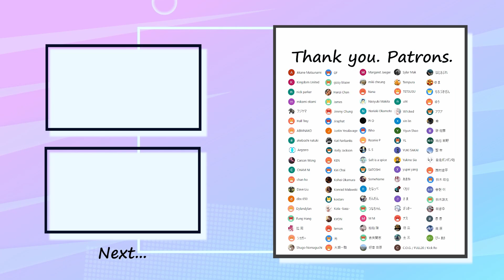aiko - milk Bass Cover 弾いてみた TAB ベース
Special thank you to my patrons :
ゆまさん・ゆうさん・高原さん・Jamesさん・Jimmy Chungさん・Salt is a spiceさん・Hanzi Chanさん・GFさん・dbx 650さん・W1ckedさん ・Kota -bass-さん・Kat Fairbanksさん・士三さん・YLさん・だんだんさん・たなっぺさん・YUKI SAKAIさん・シュガーさん・ABMNAKOさん・Naoyuki Makitaさん・徳立さん・塚本さん・Sylar Makさん・アクアさん・ぴーまささん・さまさん・Jiraphatさん・Tempuraさん・KENさん・鈴木皓也さん・西村遼平さん・希さん・好章菅原さん・ナスさん・lemonさん・つなちゃんさん・ざっきーさん・くもりさん・あまねさん・yupei yangさん・Yukino Siaさん・Yiyun Shanoさん・xin linさん・TETSUSUさん・SomeNameさん・Rihoさん・MMさん・Dave Liuさん・gizzy blazerさん・CHAM NIさん・Roonie Pさん・Nariaki Okamotoさん・Akane Matsunamiさん・Kingdom Unitedさん・nick parkerさん・mikami okamiさん・フジヤマさん・Hall Treyさん・akeboshi natsukiさん・Argzeroさん・Carson Wongさん・chan hoさん・Dylandylanさん・Fung Hangさん・拉周さん・Shugo Nomaguchiさん・Margaret Jaegerさん・miki cheungさん・Nanaさん・Pi Oさん・S.Sさん・SATOSHIさん・古矢開志さん・
Justin Yesalavageさん・Kelly Jacksonさん・Kiri Chaiさん・Kohei Okamuraさん・Konrad Malawskiさん・kostarvさん・KYONさん・光さん・大潮一騎さん・ut4さん・C.O.G./FULL20/Kick Roさん・はとさぶれさん・もちづきぜんさん・純也飯野さん・聖市さん・自走ポンポン砲さん・鈴木謙太さん・쥐공주さん・승현 이さん・碧 佐藤さん・콩 콩さん・柏翰 陳さん

✅Tuning=Standard (EADG)

✅Contents
0:00 Intro1
0:36 A1
1:10 B1
1:27 Chorus1
1:52 A2
2:00 A2 Bass In
2:09 B2
2:26 Chorus2
2:43 C
3:09 D
3:23 Chorus3
3:57 Outro